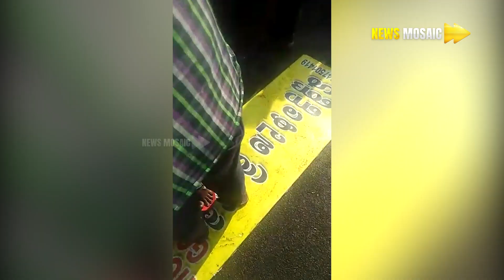തിരുവല്ലയില്‍ കോളേജ് വിദ്യാര്‍ത്ഥിനിയെ തീ കൊളുത്തി കൊലപ്പെടുത്താന്‍ ശ്രമം